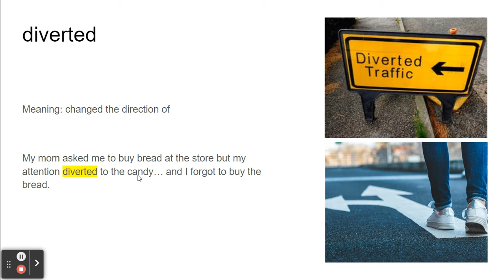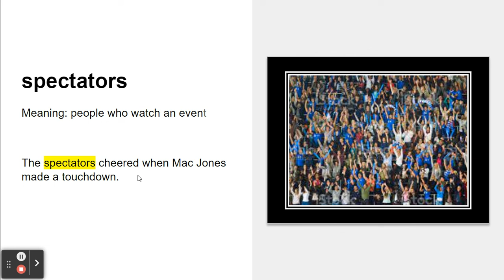myView grade 4 Barbed Wire Baseball vocabulary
ELL/ English language learners/ Special Education

Preview vocabulary words for grade 4 myView Unit 1 Barbed Wire Baseball.